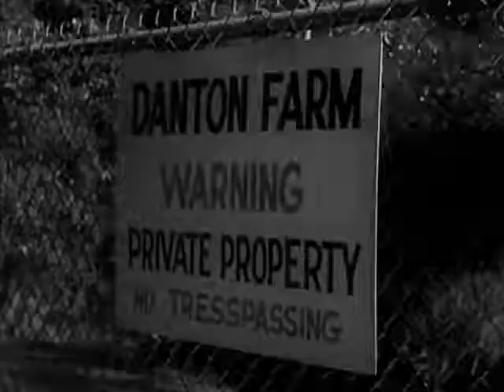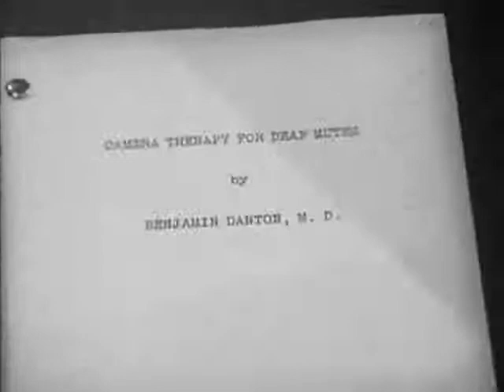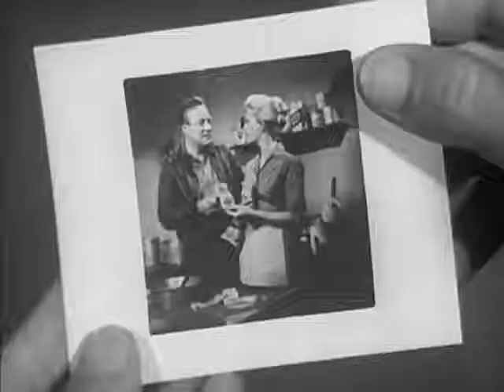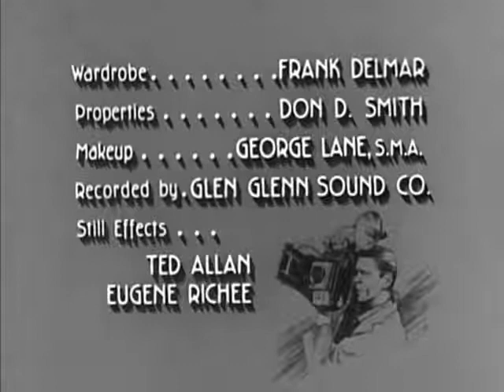The Lone Wolf-Man With A Camera